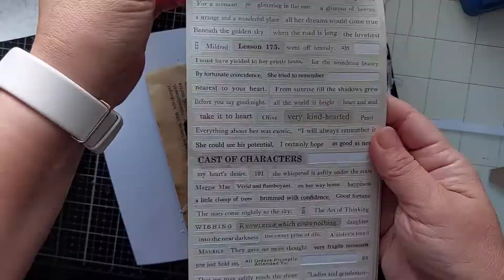Journal with me | Junk journaling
Let's create bird page to my junk journal. Birds are from Digital collage club and printed on tissue/deli/tracing/sewing pattern paper (what ever it is called 🤭😅)
I used Art medium to glueing the bird, but you can use other mediums too, like decoupage glue. With Marianne design stencil I used Ranger Texture paste (opaque matte).

Musician: Firefl!es